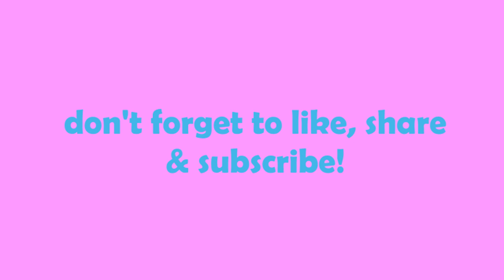French Bulldogs in Paris 3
A tour of France would not be complete without a little stop in Paris.. French Bulldogs Eric Charming & Patsy Darling return to the most fabulous city in all the land once again to explore more of it's treasures!
After recent events we want to send our love to Paris and are sure that the Notre-Dame Cathedral will be restored to it's spectacular glory in the  future.